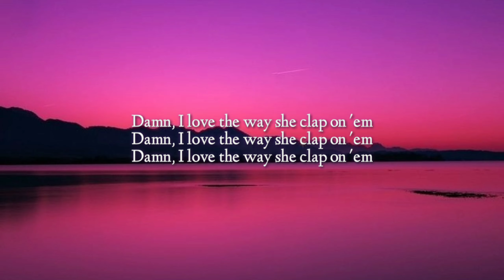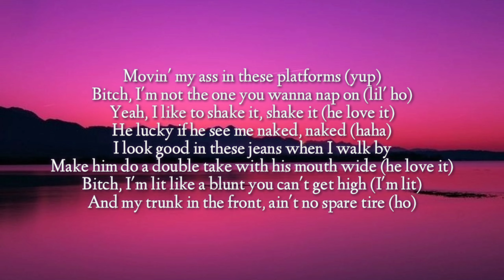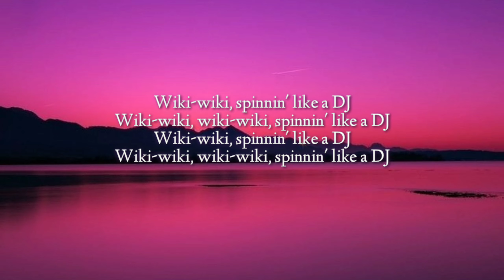Yungmanny & Flo milli - clap For Em'(Lyrics) Tiktok Remix ft sada Baby | He Love When i Clap For him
Yungmanny, Flo milli - clap for em' (Lyrics) Tiktok Remix ft sada Baby 🥀

Lyrics:

Hey Flo, hey
(B-b-bankroll Got It)
Dior on a nigga, fuck Gucci

uh, I'm with two bad bitches, they got ass on 'em (wow)
Damn, I love the way she clap on 'em
Shake, shake and I might throw the racks on 'em (throw the racks on 'em)
If a nigga out of state then she gon' trap for me, uh (trap, trap)
It ain't Thursday but she gon' throw it back on 'em

Too official in the game like an umpire (brrt)
And good dick make her run like gunfire
Blow her back out like a flat tire
Baby girl that ain't my baby 'cause I wrap mine
I with Flo in the club, Progressive
I'm in your hood and I ain't even checkin'
Bad bitch from the East (East Side)
I put her on a Southwest flight
and now she fuckin' in the west end (baow)

I'm with two bad bitches, they got ass on 'em (wow)
Damn, I love the way she clap on 'em (clap)
Shake, shake and I might throw the racks on 'em (throw the racks up)
It ain't Thursday but she gon' throw it back on 'em (back, back)
Damn, I love the way she clap on 'em (ayy, ayy, baow, baow)
Damn, I love the way she clap on 'em (Flo Milli shit, baow, baow)

He love when I clap for 'em
Movin' my ass in these platforms (yup)
Bitch, I'm not the one you wanna nap on (lil' ho)
Yeah, I like to shake it, shake it (he love it)
He lucky if he see me naked, naked (haha)
I look good in these jeans when I walk by
Make him do a double take with his mouth wide (he love it)
Bitch, I'm lit like a blunt you can't get high (I'm lit)
And my trunk in the front, ain't no spare tire (ho)

It ain't Thursday, but she gon' throw it back on 'em (baow, baow)
Damn, I love the way she clap on 'em (baow, baow)
Damn, I love the way she clap on 'em (ayy, hold up)

It's a hoedown, got my cowboy hat on (hoedown, my hat on)
Hit her doggy style 'cause her back strong (bang, bang)
She hold the dick two hands like a saxophone (ooh)
Dope and hamburger helper on the stove (whip up)
Fuckin' Santa lil' helper 'cause she cold (ayy)
Yeah, a freaky ass bitch, came from the North Pole (lil ho, ho)
I brought two Percocets and one Norco (one Norco)
Watchin' last chance, you on Netflix, not Narcos

Wiki-wiki, spinnin' like a DJ
Wiki-wiki, wiki-wiki, spinnin' like a DJ

xx